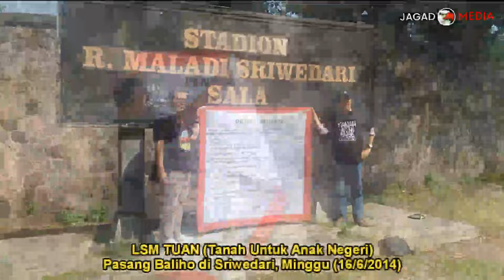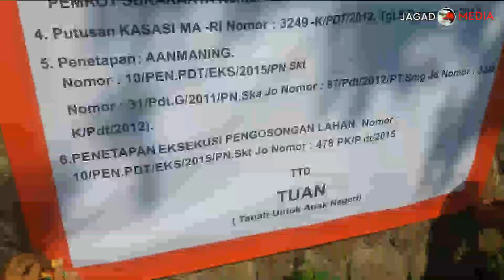TUAN Kecewa Pada Walikota Solo GIbran Rakabuming Raka ! | Pasang Baliho di Sriwedari